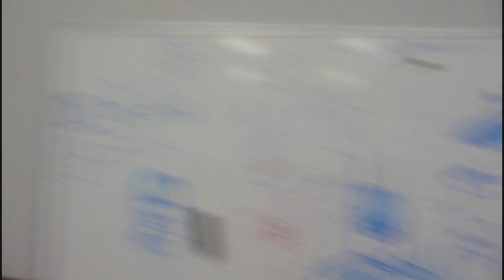Diario de rodaje Cine Basura días 15 a 17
Hoy sólo tres días porque vamos a descansar en jueves. Esto de andar por la mitad del rodaje ha hecho que las jornadas 15 y 16, encerrados en un bar, fueran bastante duras para el equipo. El cansancio empieza a notarse en las tropas, pero esto es como las paja: ya que hemos empezado, la acabamos.